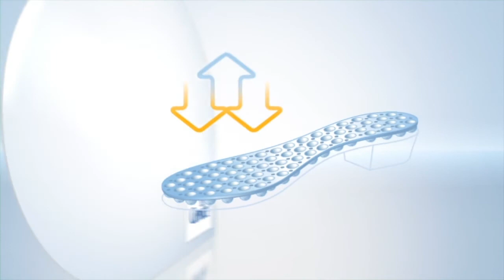Стелька On Air обувь CAPRICE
Стелька OnAir в обуви CAPRICE

• Улучшенный климат-контроль с CAPRICE
Уникальная запатентованная технология On Air благодаря сочетанию 300 воздушных камер и системы перфорации способствует удалению и испарению излишней влаги и улучшению воздухообмена. В результате Вы сохраняете ощущение сухости и свежести.

• Более легкая походка с CAPRICE
Чем больше времени в течение дня Вы проводите на ногах, тем больше Вы будете любить обувь Caprice. Каждая используемая в подошве воздушная камера снижает давление на стопу. Благодаря этому исчезают симптомы усталости, и производится оздоровительный массаж стопы.